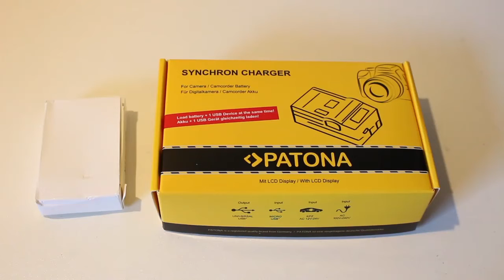REVIEW Patona Synchron Ladegerät für Canon eos 700D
Hier geht es zum Ladegerät:
Heute gibt es ein Review und Test zum Synchron Charger von patona. Ich kann euch dieses Ladegerät empfehlen, da es günstig ist und viele Vorteile im gegensatz zum original hat.

Patona hat mir netterweise das Produkt zur Verfügung gestellt.
Meine Kamera:

Mein Stativ:

Meine Speicherkarte: